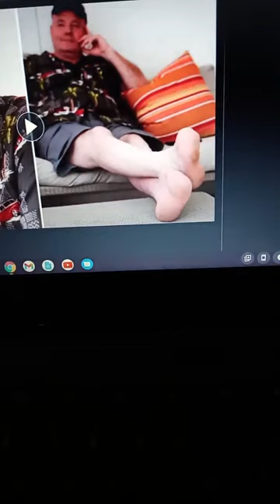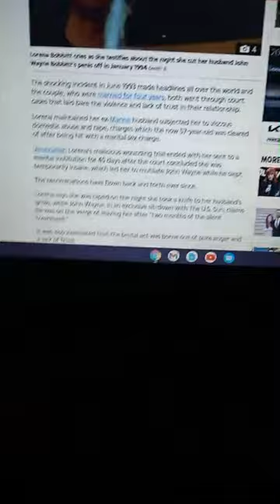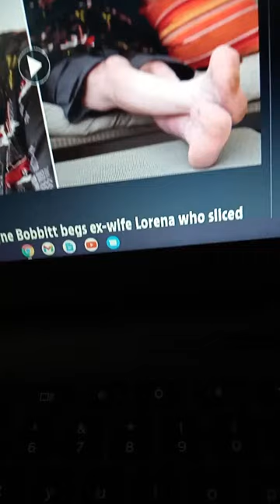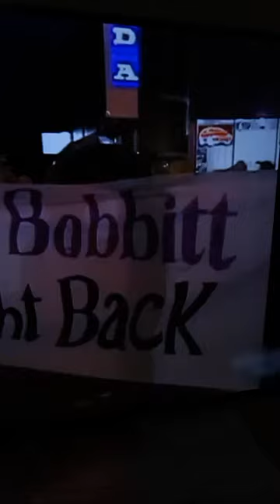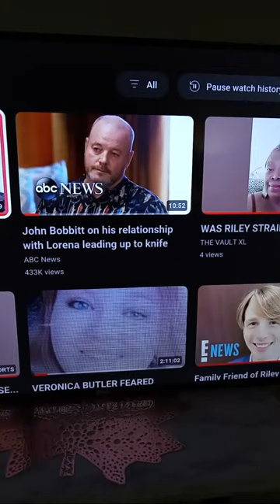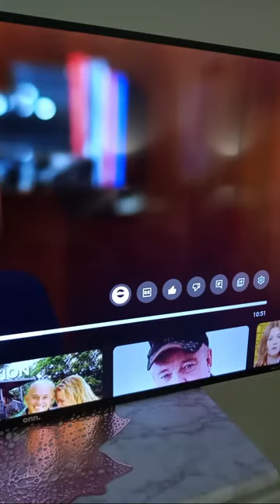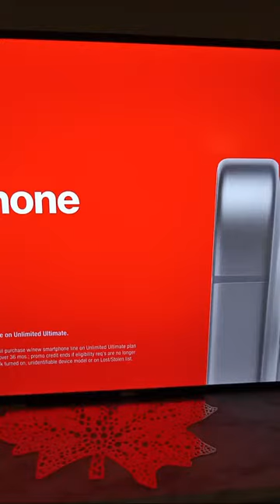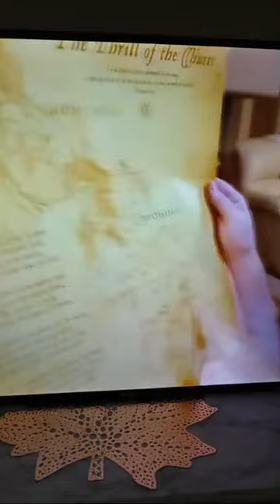THE VAULT XL is live!.JOHN BOBBIT WANTS APOLOGY FROM EX-WIFE LORENA...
JOHN WANTS EX WIFE LORENA TO TO APOLOGIZE FOR CUTTING OFF HIS PRIVATE PART 30 YRS. AGO. I THINK HE IS STILL IN LOVE WITH HER AND FEELS GUILTY ABOUT HOW HE TREATED HER. BOTH PROBALLY HAD ISSUES BUT JOHN DOWNPLAYS HIS ROLE WHICH LED HIM TO WHERE HE IS TODAY, WILL SHE APOLOGIZE?